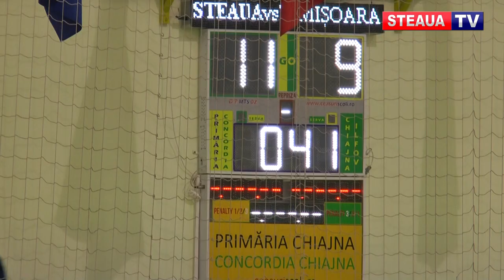HANDBAL: STEAUA - POLI TIMISOARA 24 - 22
Intr-un meci din etapa a 20-a a ligii nationale de handbal, echipa clubului sportiv al armatei Steaua a invins cu 24 la 22 pe Politehnica Timisoara. Victorie cu atat mai importanta cu cat cele doua echipe erau vecine de clasament pe locurile 6 si 7.

Prima repriza a fost echilibrata dar ros-albastrii au reusit sa intre la pauza cu un avantaj de doua goluri , 11- 9. Repriza a doua a fost la fel de disputata dar Steaua a punctat mult pe extreme terminand victorioasa cu 24 la 22.

Golgheterul meciului a fost stelistul Ionut Georgescu, marcator a 7 goluri din 10 aruncari.

Steaua isi consolidează poziţia a 6 in clasamentul ligii nationale si se gandeste déjà la meciul de sambata din SEHA League cu Zeleznicar Nis.

Intalnirea dintre Steaua Bucuresti si Zeleznicar Niş din SEHA League va avea loc sambata de la ora 13.00 la sala sporturilor Concordia din Chiajna.